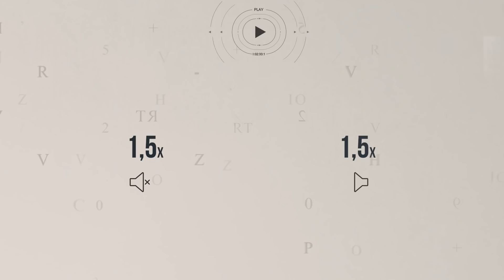GRUPO DA IGREJA | EMBRULHA PRA VIAGEM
Marque aqui aquele pessoal que tá sempre mandando alguma benção no grupo da igreja

ROTEIRO E DIREÇÃO: WiLLIANS MEZZACAPA
FOTOGRAFIA E FINALIZAÇÃO: PHILIP SILVEIRA
EDIÇÃO: BIA FENCI

ELENCO:
CORRETOR ORTOGRÁFICO: MARCELO LAHAM
ACELERADOR DE ÁUDIO: WILLIANS MEZZACAPA
EMOJI: MAURÍCIO DE BARROS

FIGURINO: ESTÚDIO MAC - MARQUINHOS CHEREVEK  E DAIANE MIRANDA
MAQUIAGEM: ALISSON RODRIGUES
ARTE FINAL: RAFAEL OLIVEIRA
LEGENDAS: GABRIELA LEITE
VINHETA: FÁBIO LUCHS E TADEU MALLAMAN
AGRADECIMENTOS: MIGUEL LAHAM